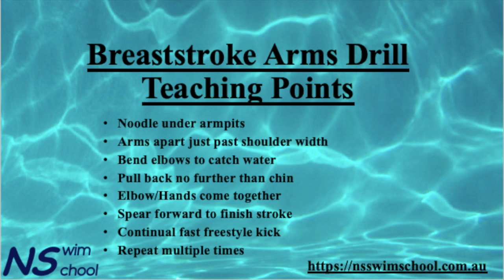Breaststroke arms drill